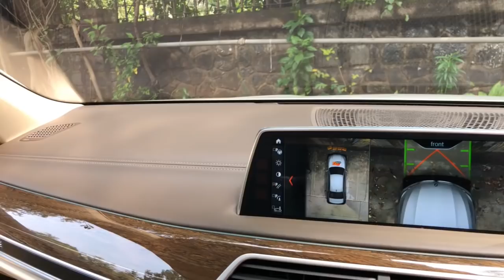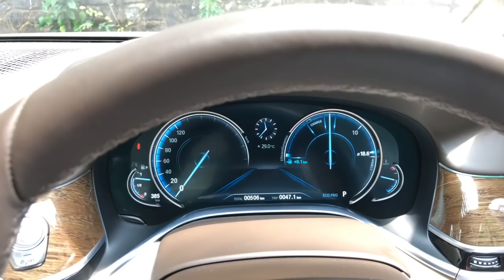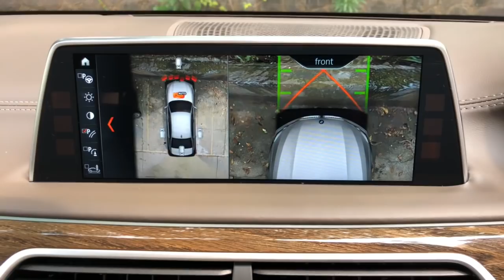I Am Coming To Jaipur - Live | Faisal Khan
I am planning a MotorBeam meet up in Jaipur on the 9th of October.

Follow FasBeam On